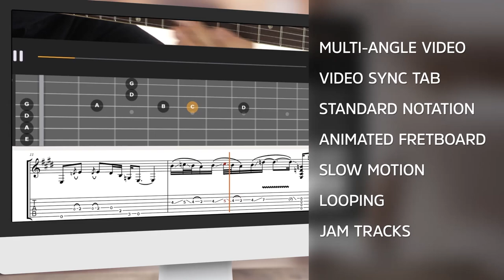🎸 Guthrie Trapp Guitar Lessons - Roots Recharge - Introduction - TrueFire